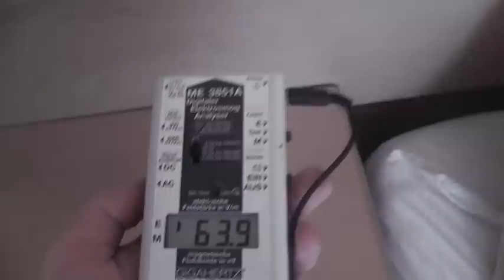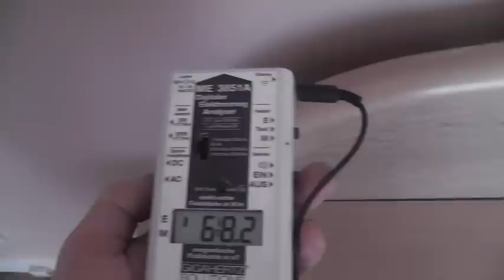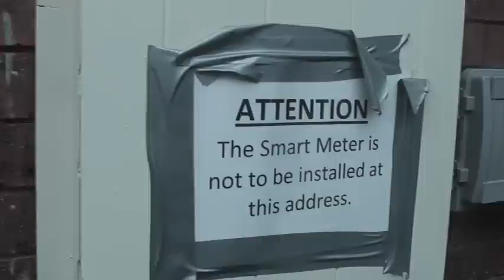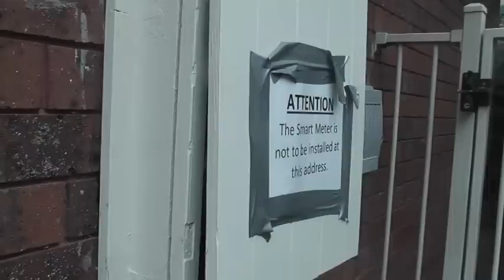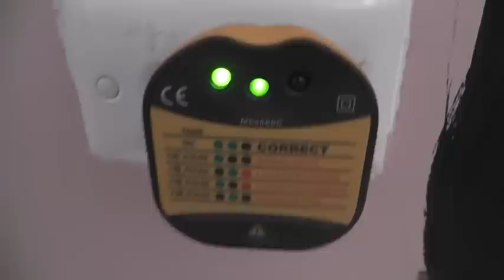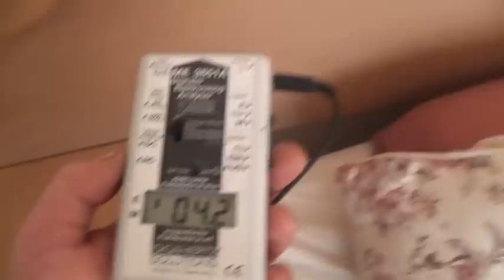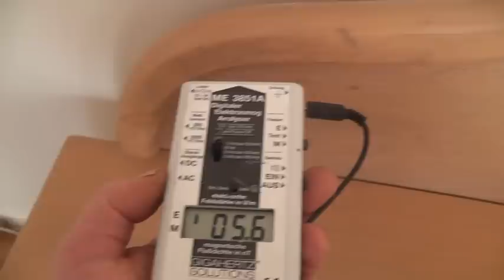Painting with Y Shield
I recently painted a room to shield from electric and radio frequency fields.
This is how I went about the task.